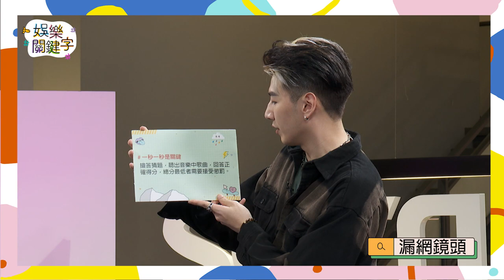【娛樂關鍵字】AKB48TTP猜歌完整版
最後一隻花絮了!!